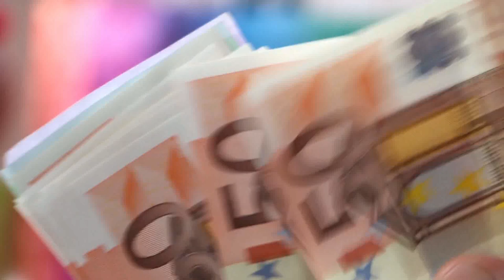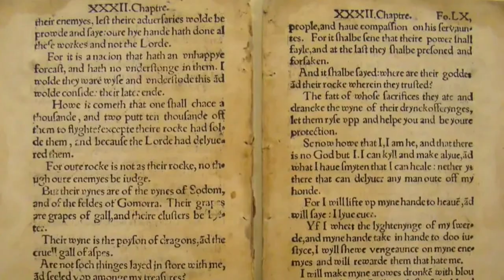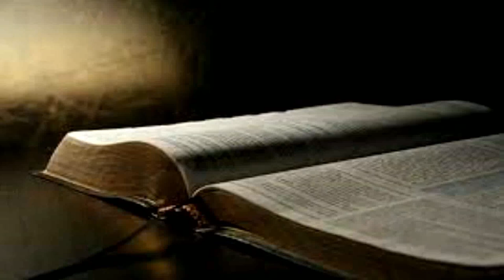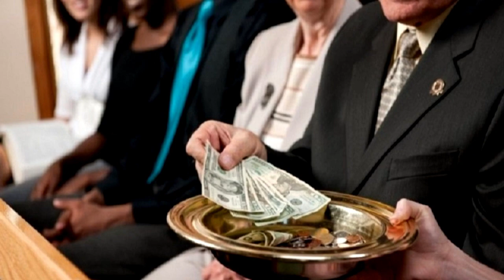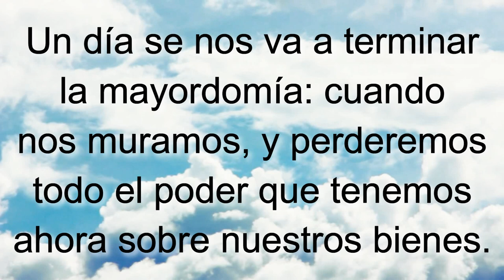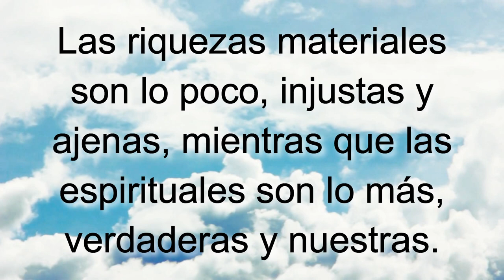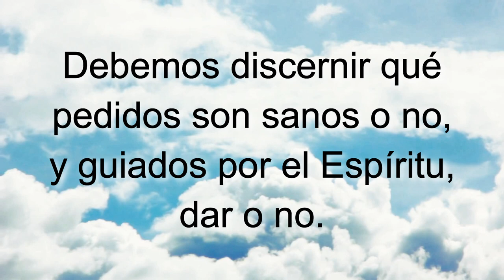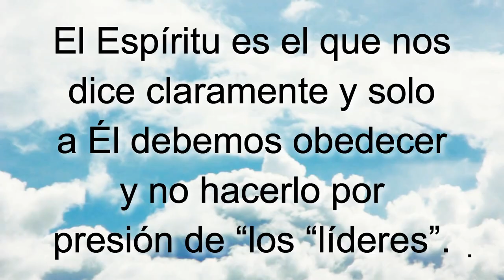D97 Mayordomos astutos INSTRUCTOR Módulos EAJ M9L6 Jesucristo MODULO 9 LECCION 6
INDICACIONES PARA EL INSTRUCTOR:

1. MIRA el video "D97 Mayordomos astutos EXPLICADO" para tomar ideas de las respuestas a las preguntas y explicaciones que tendrás que dar (toma notas y agrega ilustraciones, experiencias, testimonios personales, etc.)

2. Es recomendable (mas no obligatorio) que los alumnos tengan impresa la LECCIÓN EN PDF para tomar la clase (enlace al final).

3. PAUSA el video cada vez que aparezca el ICONO DE HABLAR y un PERGAMINO AZUL con una pregunta, para responderla y explicarla, o interactuar con los participantes.

4. LEE el texto y los versículos que van apareciendo en pantalla (a menos que tenga audio, como en las ilustraciones).

5. Al final de la lección recomendarles que realicen las 4 acciones de AMOR del discípulo: Aplica-Memoriza-Ora-Resuelve. La tarea se encuentra al final de la LECCIÓN EN PDF o bien se les puede enviar el FORMULARIO EN LINEA para que hagan la tarea en su celular, tableta, PC o Laptop. NOTA: Enfatizarles que no es obligatorio que lo hagan, pero sí muy recomendable si quieren crecer espiritualmente.

Subiendo...

Subiendo...

Descargar video en MP4 desde Google Drive:
Subiendo ...